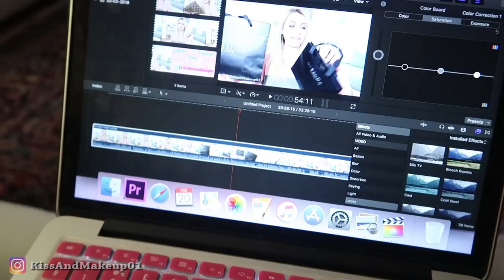OGGI MI SENTO UN PO’ COSÌ.. 😔